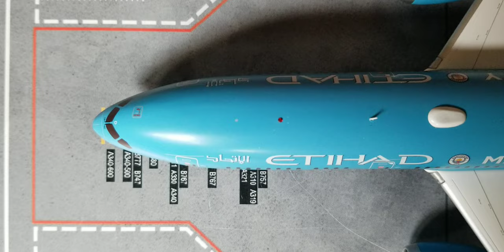JC Wings 200 Etihad Airways B787-9 (Commemorative Manchester City F.C. Livery)Review(FHD)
You're Reviewing A Etihad Airways B787-9 Stretched Dreamliner Aircraft In Their "Commemorative Manchester City Football Club"Livery Scheme In A 1:200 Scale From JC Wings In FHD(Full High Definition).

Information About The Etihad Airways B787-9 Stretched Dreamliner Aircraft:Etihad Airways Became The First Middle Eastern Airline Carrier That Acquired This Prestigious State Of The Art Aircraft As Etihad Airways Took Delivery Of Their Very First B787-9 Stretched Dreamliner Aircraft,Which Beared The Registration Ship# A6-BLA On December 31, 2014.

Information About The Specially Painted Commemorative Livery Scheme:The Specially Painted Commemorative Livery Scheme That's Actually Displayed On This Particular Etihad Airways B787-9 Stretched Dreamliner Aircraft Is Actually Called The"Commemorative Manchester City Football Club"Livery Scheme And Prior To This Particular Aircraft Being Delivered To Etihad Airways On October 18, 2019,Etihad Airways Decided To Unveil This Commemorative Livery Scheme On This Aircraft 2 Days Later On October 16,2019 After The Specially Commemorative Paintwork Design On This Particular Aircraft Was Actually Performed At The Boeing 787 Plant Facility In North Charleston,South Carolina.

The"Commemorative Manchester City Football Club"Livery Scheme Is Also A Commemoration Of The Prestigious Partnership That's Developed Between Manchester City Football Club And Etihad Airways,Which Was Officially Formed In May 2009 As Well As Launching Its 2nd Nonstop Flight Service To Manchester, England,Which Took Place 4 Days Later On October 22,2019 As This Specially Commemorative Livery Scheme Was Actually Painted On The Gulf Carrier's 30th B787-9 Stretched Dreamliner Aircraft,Which Beared The Registration Ship# A6-BND As This Particular Aircraft Is Actually The 2nd Aircraft In Etihad's Fleet After The"Blue Moon Rising Manchester City"Themed A330-200 Jetliner Aircraft,Which Beared The Registration Ship# A6-EYE That Was Unveiled 8 Years Earlier In July 2011,Was Also A Commemoration Homage To The Manchester City Football Club As This Specialized Commemorative Livery Scheme Also Happens To Be A True Testament Of Etihad Airways Celebrating The Achievements Of The Manchester City Football Club With Fans And Customers Alike Around The World As Etihad Airways Continues To Be The Official Airline Sponsor Of This Prestigious Football Club At The Time Of This Video Review Posting.

The"U.A.E.Flag"Decal:This Flag Decal Represents The Country Where Etihad Airways Currently Operates From As The National Flag Carrier Airline Of The U.A.E.,The United Arab Emirates.

The"Etihad"Inscripted Writing In Arabic:Etihad Is Actually Pronounced "Al-It-Ti-Had"In The Arabic Language.

The"Etihad"Title:The Word"Etihad"Derives From The Arabic Word Which Literally Means"Union".

The Decal(Next To The"Manchester City"Title): This Is The Actual Decal Of The Manchester City Football Club,Which Is Actually A Rounded Badge That Features A Shield,A Particular Ship Called The"Lancashire Rose",As Well As The Full Name Of The Football Club,"Manchester City",That's Also Displayed Inside The Rounded Badge As Well As This Particular Decal Is Actually The 8th Decal In The Manchester City Football Club's History Since This Football Club Was Founded In 1894 As This Particular Decal Can Also Be Visibly Seen On The Engine Cowlings As Well.

The Engines:These Are The General Electric GENx-1B Turbofan Type Engines That Are Used On This Particular Etihad Airways B787-9 Stretched Dreamliner Aircraft.

"Etihad.com":The Website Address Of Etihad Airways.

Registration Ship# A6-BND:This Particular Aircraft Is Actually The 30th B787-9 Stretched Dreamliner Aircraft That Officially Entered The Etihad Fleet And The First Test Flight On This Aircraft Took Place On October 3,2019 And Was Delivered To Etihad Airways On October 18,2019.This Aircraft Was Also The Only Aircraft In Etihad's Fleet That Was Actually Painted In The Commemorative"Manchester Club Football Club"Livery Scheme,Which Was Unveiled 2 Days Earlier On October 16,2019.

The Colors And The Angular Pattern That's Displayed On The Tailfin Of The Aircraft: A Typical Etihad Airways Aircraft Usually Sports The Colors Of Brown,Gold,Grey And White, Which Reflect The Heritage,The Culture, The Geography And The Landscape Of The U.A.E.

However,On This Particular Etihad Airways Jetliner Aircraft,It Sports The Actual Colors Of White,Blue And Sky Blue,Which Actually Reflect The Colors Of The Manchester City Football Club,While The Angular Patterns Reflect The Geometric Scope Of Abu Dhabi's Architecture.

The Seating Configuration:Etihad Airways Has 2 Configurated Cabin Layout Versions That They Actually Use On Their B787-9 Stretched Dreamliner Aircraft.However,On This Particular Etihad Airways B787-9 Stretched Dreamliner Aircraft,It Seats 299 Passengers In A 2 Class Configurated Cabin Layout:

Rows 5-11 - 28 Pearl Business Class Flat Bed Seats.
Rows 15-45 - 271 Coral Economy Class Seats.